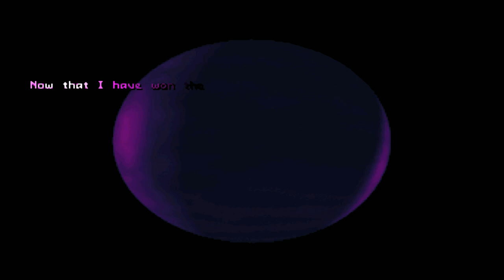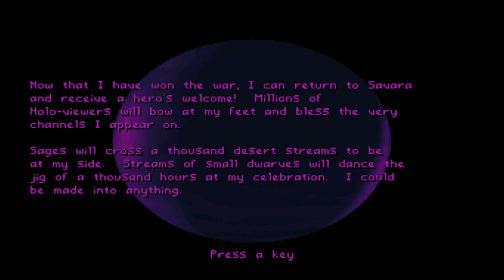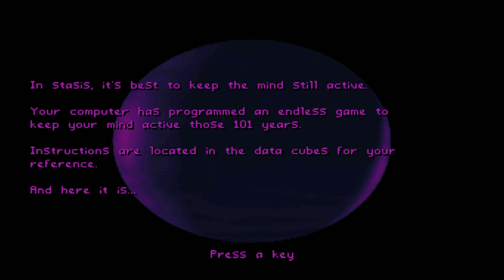Old Games - Tyrian 2000 / #40 Nose Drip / PC Gameplay 1080p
Old Nerd's Voiceless Nostalgic Gameplay - The Best Old Retro PC Games
Title: Tyrian 2000
Episode: 4
Part 40 - Nose Drip
Difficulty: Normal ▪ Game Speed: Normal
Controls: Keyboard Only ⌨

📃INFO📃
Tyrian is a scrolling shooter computer game developed by Eclipse Software and published in 1995 by Epic MegaGames.
The game was re-released as freeware in 2004, and the graphics were made available under an open content license in April 2007.
Tyrian was programmed by Jason Emery, illustrated by Daniel Cook, and its music composed by Alexander Brandon and Andras Molnar.

📃Plot📃
The game is set in the year 20,031. The player takes on the role of a skilled terraforming pilot named Trent Hawkins, who is employed to scout out habitable locations on newly terraformed planets. His latest assignment is the planet Tyrian, which is located near the territory of the Hazudra, who are a lizard-like race.
One day, Buce Quesillac, a Hazudra and Trent's best friend, is shot in the back by a hoverdrone which quickly disappears into the sky. Buce lives just long enough to tell Trent that the attack was the work of MicroSol, the giant corporation that controls the terraformation of Tyrian. They want Buce dead because of his knowledge of Gravitium, which is a special mineral, unique to Tyrian, able to control the force of gravity.
Microsol wants to use Gravitium to power their warships, which could result in them becoming nearly unstoppable. They will stop at nothing to eliminate anyone who knows of its existence. Trent is the next person on their hit list, and Buce implores him to try to reach Savara, a free world. With that, Buce dies. Trent secures a small fighter, and departs for Savara.

📃Gameplay📃
Tyrian is an arcade-style vertical scrolling shooter. It was developed chiefly as a homage to the works of Compile, particularly their Zanac series.
The player controls a space ship fitted with different weapons (front and back, linked to the same button, and up to two external pods with their own buttons) and other equipment. The game presents a variety of enemies (some flying, some fixed, some on rails) and bosses, with many occurrences of fixed and/or indestructible obstacles. Before the player's starship is destroyed it must take enough damage to exhaust several points of shields (which regenerate over time) and armor.
Tyrian's full game mode features a credit and equipment-buying system, and the shield/armor hit points which are similar to game mechanics in Raptor: Call of the Shadows, another PC game from the same period. The arcade mode has characteristics from coin-op arcade shooters, such as in-game powerups and extra lives.